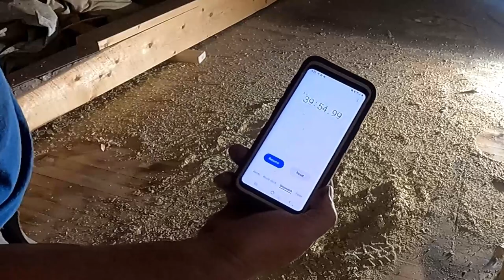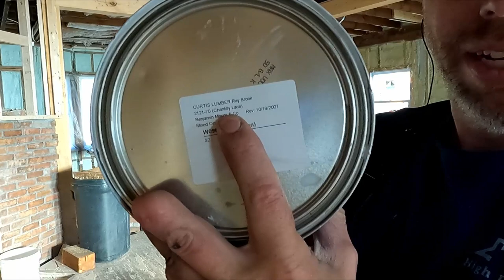Bay Window Finished Journey Cont Ep42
completely wrapped the Bay window with flashing, trim and siding. Also completely re-built the soffits with venting, and the fascia as well. of and broke out a secret weapon to battle the linoleum... it was quite a week.

00:00 Intro
01:05 trim explained around the bay window
02:55 flashing detail to protect the window
05:33 siding install
06:00 upper siding and soffit issue explained
08:38 soffits
09:00 Fascia boards replacement
11:36 view of Saranac lake
12:09 plan for Thursday / fascia replacement
14:38 Clean up
16:19 secret Weapon time (removing the linoleum)
19:11 view of Saranac lake with the sun
19:32 plan for Friday
20:20 change of plan - painting
22:00 white paint???!!
25:35 siding demo
26:08 wrap up
28:15 Paint code (Benjamin Moore) white